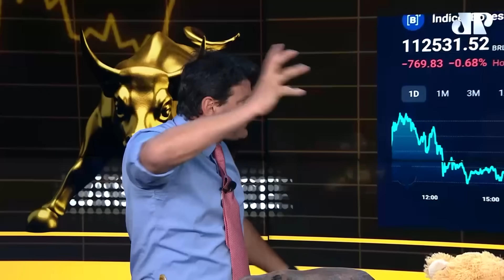Risco fiscal derruba Ibovespa: Fechamento Touro de Ouro